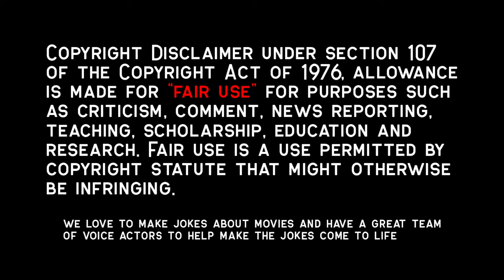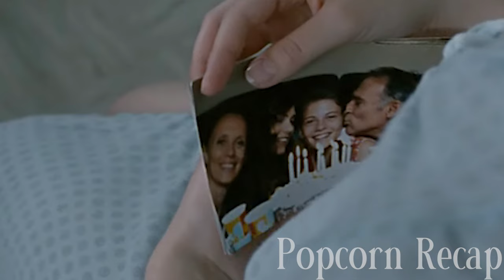Teenagers Are Taken Advantage of By Soldiers, During Bosnian War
Movie: AsIfImNotThere
Based on book by Slavenka Drakulić called "As if I'm not there"
Synopsis: As If I Am Not There is a story of a young school teacher from Sarajevo, Samira, whose life is shattered the day a Serbian soldier walks into her apartment and orders her to pack her things. Shortly after the onset of the Bosnian War, her village is invaded by the Serbian army: the guys are executed, and the woman are rounded up and cast into servitude. Imprisoned in a warehouse in a remote region of Bosnia with the other woman from the village, Samira quickly learns the rules of camp life: do not think of life on the outside… do not think about the past or the future… do not worry about other people… do no stand out… keep your mind occupied… and above all… do not believe the rumors you hear.

The day she is picked out to “entertain” the soldiers, the real nightmare begins. In a cruel and barbaric environment run by an army without a moral compass, Samira’s beauty is her curse

DIRECTOR: Juanita Wilson
CAST: Natasha Petrovic, Fedja Stukan, Jelena Jovanova, Sanja Buric, Irina Apelgren, Zvezda Angelovska, Nikolina Kujaca, Stellan Skarsgård, Angela Stojanovska

As if I'm not there, Bosnian War,  Slavenka Drakulić,